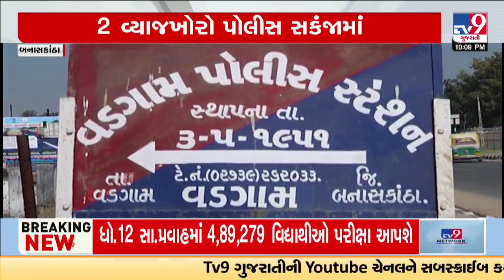બનાસકાંઠા: વ્યાજખોરોના ત્રાસથી યુવકનો આપઘાત, 3 સામે ફરિયાદ, 2 વ્યાજખોરોની ધરપકડ | TV9Gujarati